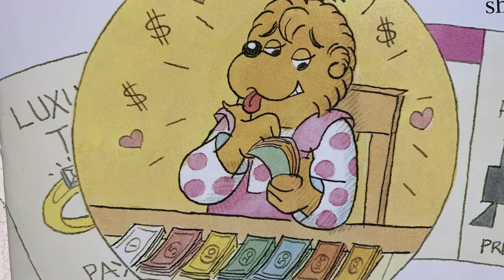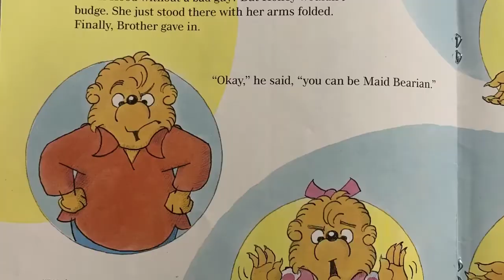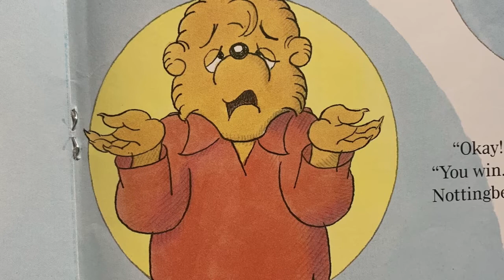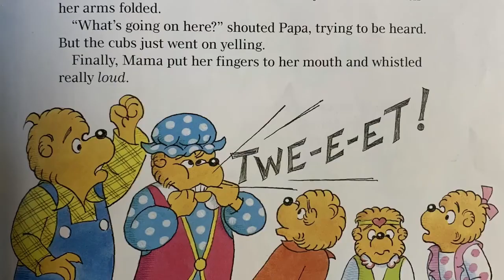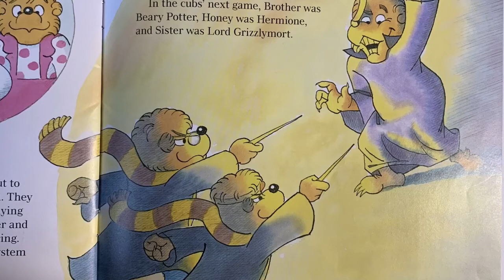Take Turns/ Berenstain Bears by Mike Berenstain | Read Aloud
Brother, sister and honey learn its way more fun to take turns than to bicker.
I hope you enjoy this reading as much as I did!